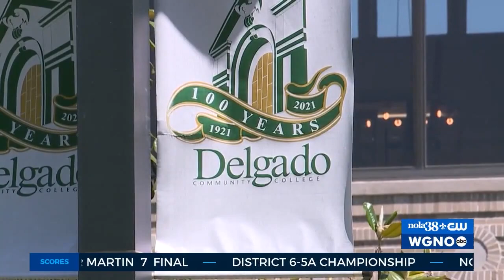Delgado Foundation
hosts annual Gala April 19th 2024